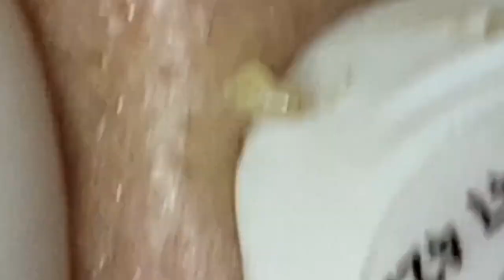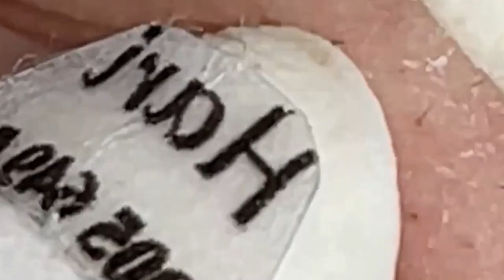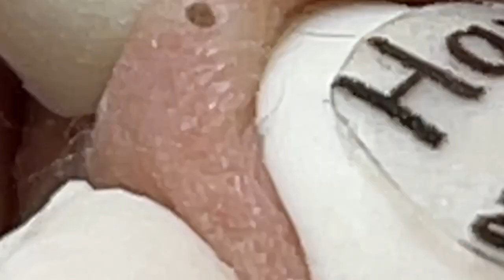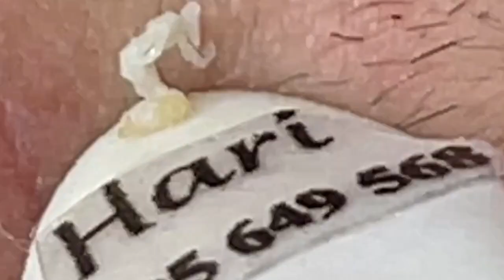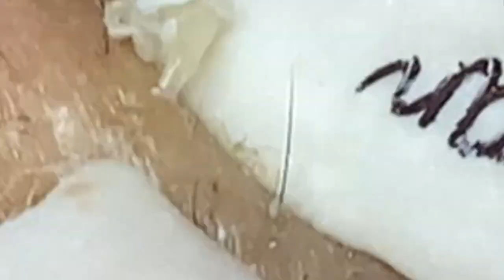أفضل فانوس رمضان في العالم لي لأستمتع به مع أصدقائي في العام الجديد # 7685